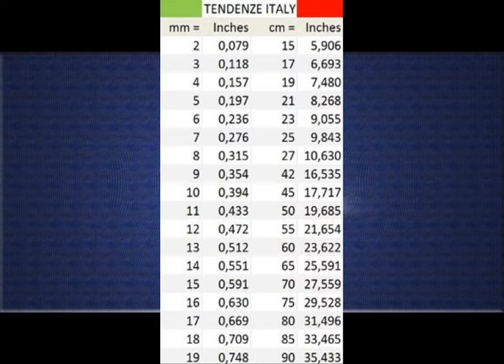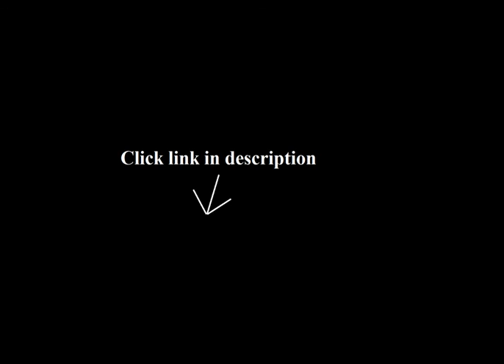Byzantine Necklace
1. Byzantine Necklace 6mm Thick Solid .925 Sterling Silver Chain. 16,18,20,30 Inches

2. Round Byzantine Chain Necklace 18ct Gold Doublé 4.4mm/0.17", Length Choosable, Directly From Italy

3. Borobudur Balinese Chain 2.5mm Asian Byzantine Sterling Silver 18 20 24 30 inch Bali

4. Sterling Silver Square BYZANTINE Chain Necklaces & Bracelets 3mm Antiqued Finish Nickel Free, sizes 7 - 30 inch

5. Sterling Silver 6.5mm Byzantine Link Chain Necklace (16 inch)

6. Sterling Silver Round BYZANTINE Chain Necklaces & Bracelets 3mm Antiqued Finish Nickel Free, sizes 7 - 30 inch